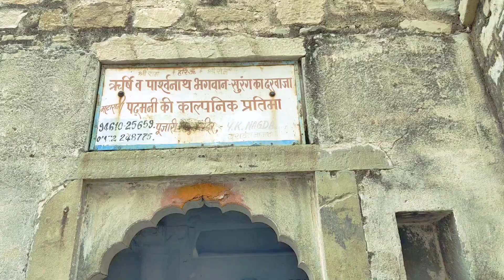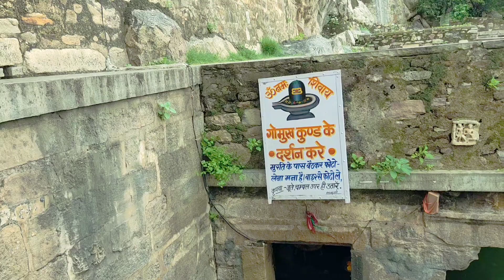Chittorgarh Fort History | Vijay stambh चितौड़गढ़ का किला part -2‎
Chittorgarh Fort History |  Vijay stambh चितौड़गढ़ का किला @Upsinghvlogs587